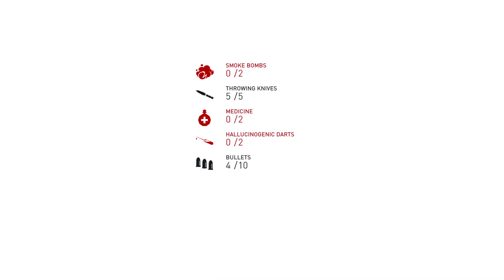Assassin's Creed® Syndicate | Charles Dickens Memories | Spring-Heeled Jack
Assassin's Creed Syndicate is the next Assassin's Creed game set in Victorian-era London. Developed by Quebec Studios, AC Syndicate takes place in 1868 during the industrial revolution and the massive poverty and social upheaval surrounding it.